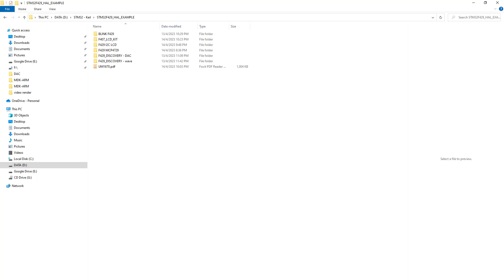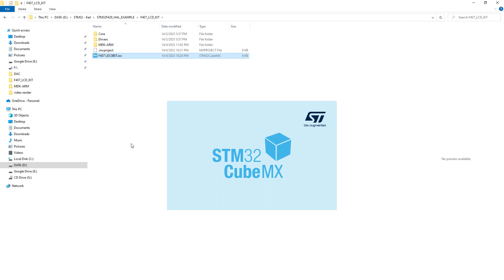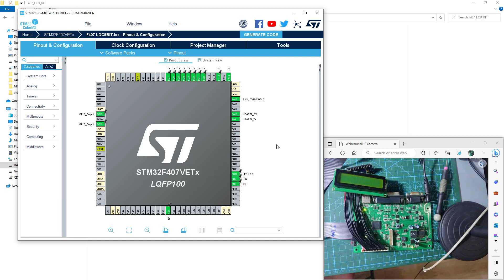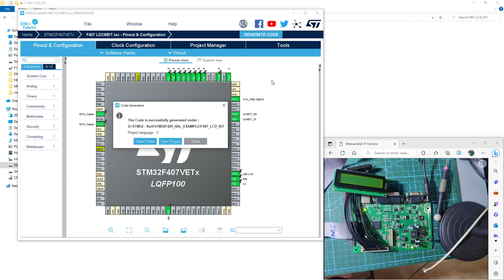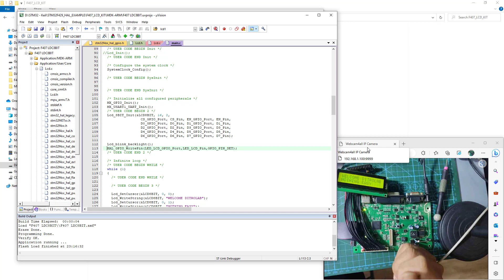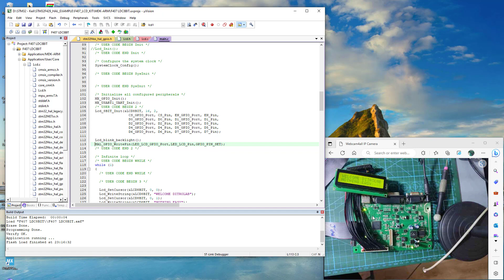Lập trình stm32F407VET6 - LCD1602 chế độ 8 dây